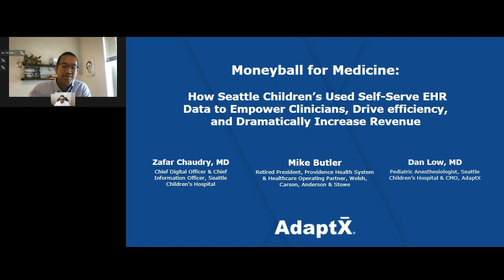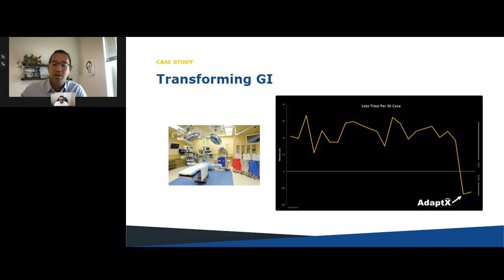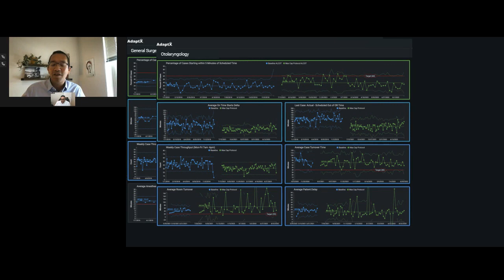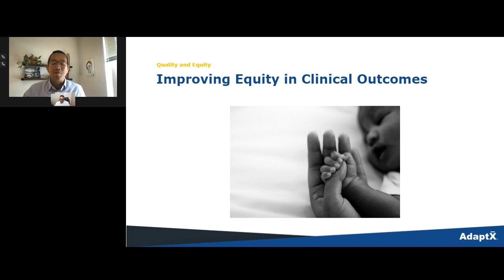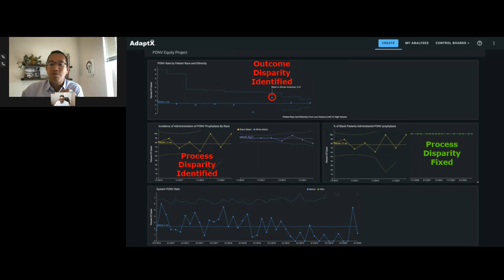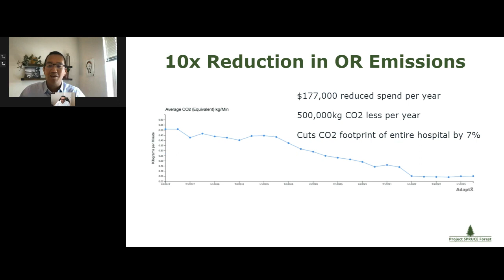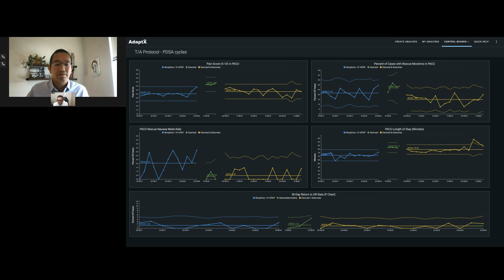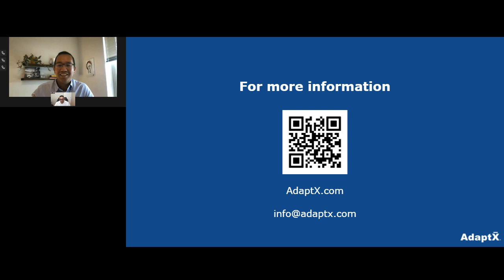Becker's Moneyball for Medicine 2023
How Seattle Children’s Used Self-Serve EHR Data to Empower Clinicians, Drive Efficiency, and Dramatically Increase Revenue